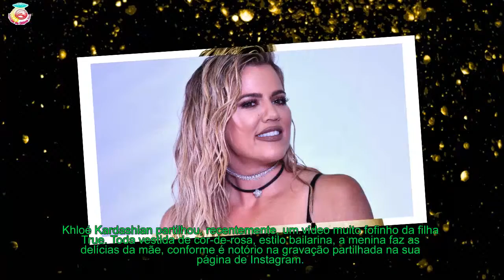Khloé Kardashian partilha vídeo da filha True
Khloé Kardashian partilhou, recentemente, um vídeo muito fofinho da filha True. Toda vestida de cor-de-rosa, estilo bailarina, a menina faz as delícias da mãe, conforme é notório na gravação partilhada na sua página de Instagram.
[time]Sublinhe-se que a bebé é a sua primeira filha e fruto do relacionamento conturbado com o jogador de basquetebol Tristan Thompson.